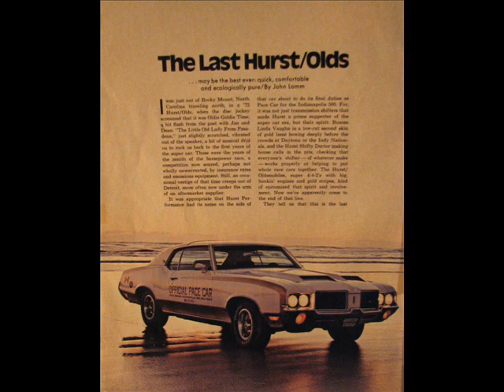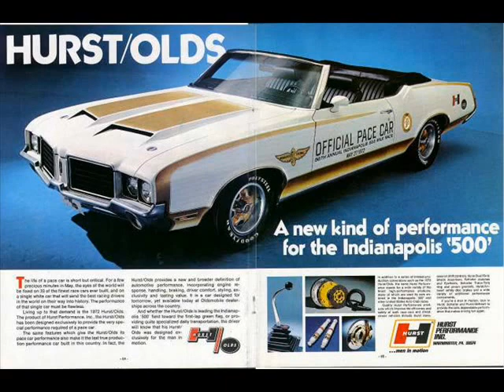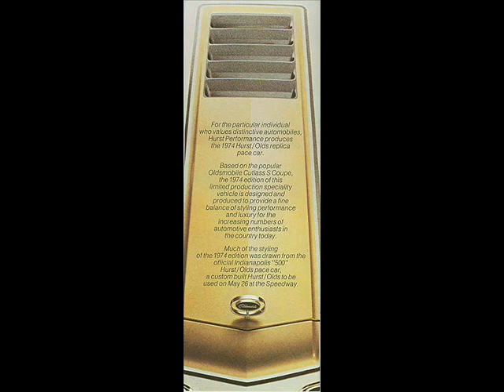HURST OLDS TRIBUTE AND PROTOTYPES CAR SHOW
HURST OLDS TRIBUTE AND PROTOTYPES